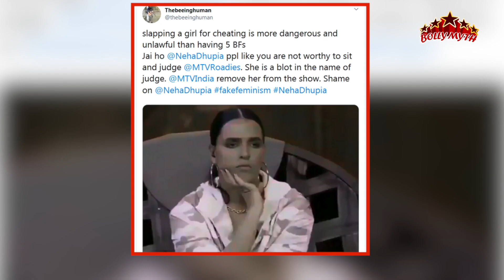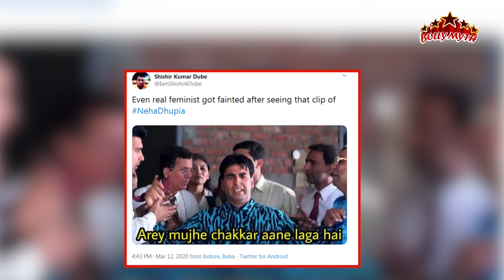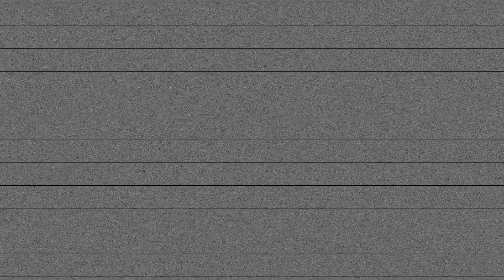Neha Dhupia Controversy:Neha Dhupia viral video पर भड़का लोगों का गुस्सा | It's her choice |Bollymyth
Roadies Revolution began with a bang. However the show has embroiled in a controversy. The popular actress and celebrity leader on the show, Neha Dhupia has been trolled mercilessly for her controversial statements about cheating in a relationship during the recent episode.For the unawares, Neha slammed one of the contestants for slapping his girlfriend for cheating on him with five other men. The actress lashed out at him and emphasised that it was the girl’s choice to be with five at a time. Her comments didn’t go down well with the netizens who have been trolling for being a fake feminist on the show.
एक्ट्रेस नेहा धूपिया को गुरुवार को सोशल मीडिया पर जमकर ट्रोल किया गया। नेहा इन दिनों एमटीवी के शो 'रोडीज रिवोल्यूशन' सीजन को जज कर रही हैं और इसी शो में कही एक बात की वजह से वे यूजर्स के निशाने पर आ गईं। दरअसल शो के दौरान जब एक कंटेस्टेंट ने बताया कि उसने अपनी गर्लफ्रेंड को थप्पड़ मारा था, क्योंकि उसने मेरे अलावा पांच और ब्वॉयफ्रेंड बना रखे थे। इसी बात को सुन नेहा भड़क गईं और उन्होंने उससे कहा कि ये उस लड़की की च्वॉइस है।